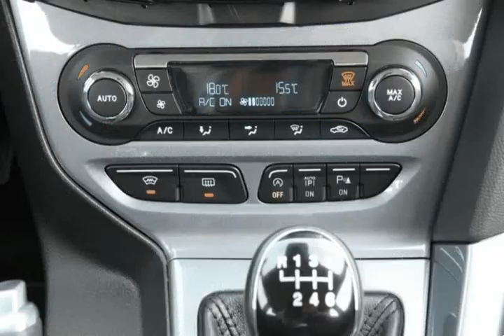Ford Focus SW 1.6TD-Ci Titanium Best AutoPark Led para Venda em Carseven . (Ref: 577258)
Ford Focus SW 1.6TD-Ci Titanium Best AutoPark Led para Venda em Carseven . (Ref: 577258) do ano 2013 com 93554 Kms.✔️1 DONO
✔️ESTACIONAMENTO AUTOMÁTICO
✔️COMPUTADOR de BORDO
✔️VOLANTE MULTIFUNÇÕES
✔️SISTEMA de NAVEGAÇÃO
✔️BLUETOOTH
✔️CRUISE CONTROL
✔️START STOP
✔️AUTO HOLD
✔️FAÓIS de LED e XENON
✔️AVISO de MUDANÇA de FAIXA

✔️AUTOMÓVEL FAMILIAR MUITO CONFORTÁVEL
✔️EXCELENTE DESEMPENHO EM ESTRADA E CIRCUITO CITADINO

✔️REVISÕES no CONCESSIONÁRIO FORD

VENHA FAZER UM TEST-DRIVE

✔️FINANCIAMENTO PERSONALIZADO O% ENTRADA ATÉ 120 MESES

✔️GARANTIA DE 12 MESES COM ASSISTÊNCIA EM QUALQUER PONTO DO PAÍS .Todos os dados e disponibilidade carecem de confirmação junto do vendedor.